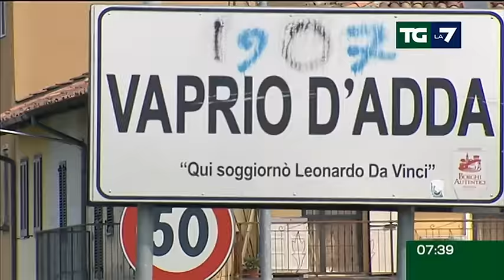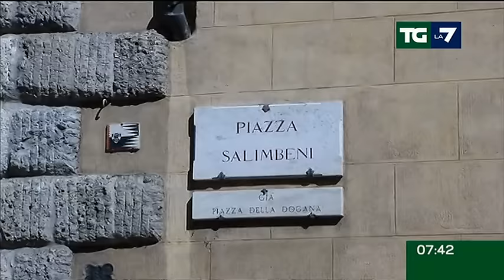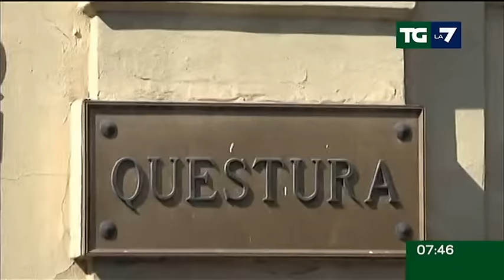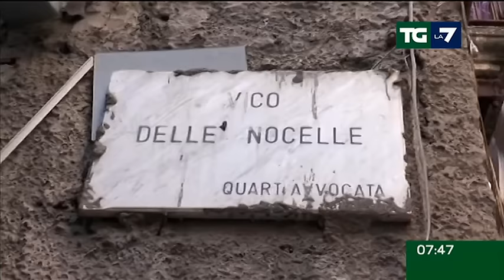Edizione delle ore 07.30 del 04/08/2016